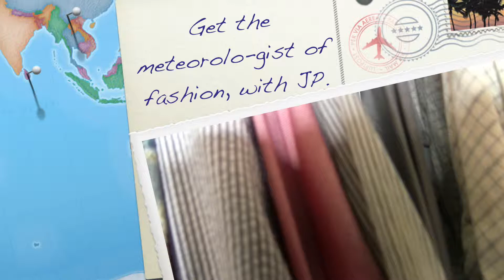Ep36 / CROPPED IMAGE : The midriff champion.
Ep36 Fashion Forecast : The crop top is an old classic that has put its stamp all over SS14, it's EVERYWHERE and features all of the season's trend hot spots too. Proportion altering with vintage roots and a playful feel to it too. You don't have to get the tum out either if you don't fancy, pop on a high waisted pair of denims for example and you're good to go. Wear as a layer with some battered trainers in the day or go for more of a feature print/structured baby, teamed with a midi skirt and some tall girl shoes au nuit. Done. Featured on London Live TV

Channels: Freeview 8/Sky 117/Virgin 159/You View 8.